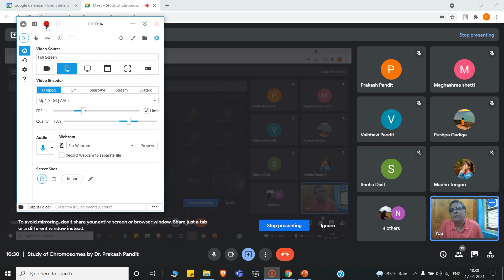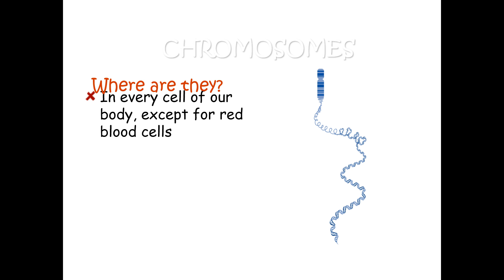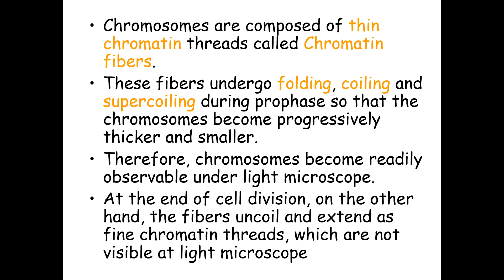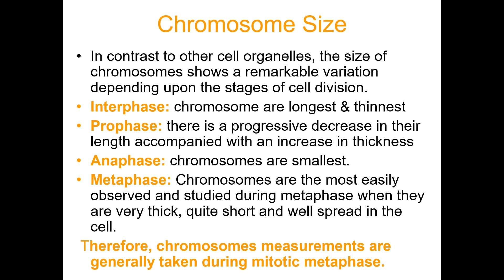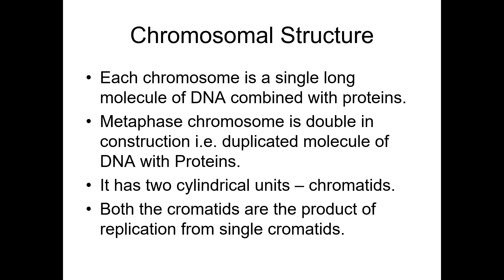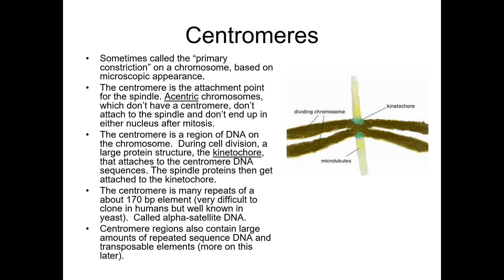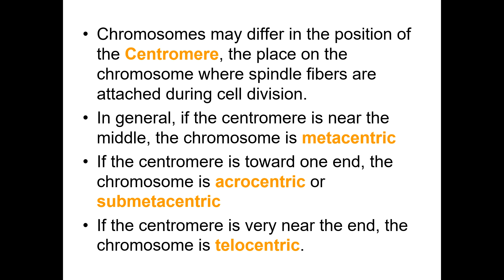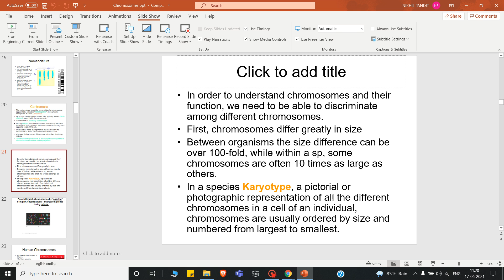Structure of Chromosomes part I by Dr Prakash Pandit